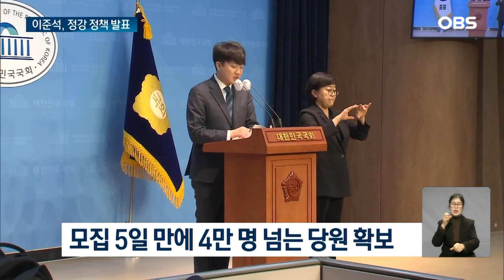이준석, 비전 발표… 이낙연, 11일 탈당 '제3지대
【앵커】
가칭 '개혁신당'을 추진 중인
이준석 전 국민의힘 대표가
신당의 정강.정책을 발표하며
창당 작업에
속도를 내고 있습니다.
이낙연 전 더불어민주당 대표도
이번주 탈당을
공식 선언할 예정이어서
'제 3지대 신당' 논의가
급물살을 탈 전망입니다.
 황다인 기자입니다.

【앵커】

'이준석 신당'의 제 1호 공약은 방송법 개정이었습니다.

윤석열 정부의 공영방송 정책을 정면 비판하며 낙하산 사장의 임명을 원천 봉쇄하겠다고 밝혔습니다.

[이준석 /전 국민의힘 대표:  22대 총선 이후 즉시 공영방송, 즉 KBS, MBC, EBS의 사장을 선임할 때, 사장 임명동의제를 시행하도록 방송법 개정을 추진하겠습니다.]

KBS 수신료 폐지 공약도 내걸었습니다.

당원 모집은 닷새 만에 4만 명을 넘어 이미 중앙당 설립요건을 충족했습니다.

이 전 대표는 늦어도 20일 창당식을 예고했는데, 다만 다른 신당 세력과의 연대에는 신중한 입장을 취했습니다.

[이준석 / 전 국민의힘 대표 :(이낙연 전 대표와 원칙과상식 의원들이) 민주당을 탈당하지 않은 상태이시기 때문에, 그것이 현실화되기 전까지는 어떤 논의를 진행하는 것이 민주당 측에도 그분들에게도 예의에 맞지 않는다….]

민주당 탈당을 이미 예고한 이낙연 전 대표는 D-DAY를 이번 주 목요일로 확정하고 신당 창당 작업에 속도를 낼 방침입니다.

[이낙연 / 전 더불어민주당 대표 (어제): 양당 독점의 정치 구도를 깨고 국민들께 새로운 희망의 선택지를 드리는 일에 뜻을 같이 하는 사람이라면 누구든지 협력해야 한다고 생각합니다.]

이런 가운데 이낙연.이준석 전 대표와 금태섭 전 의원 등 신당 추진파들이 내일 양향자 한국의희망 대표 출판기념회에서 만날 예정입니다.

총선을 겨냥한 '제 3지대' 연대 가능성 등에 대해 어떤 입장을 내놓을지 관심이 모아집니다.

OBS뉴스 황다인입니다.